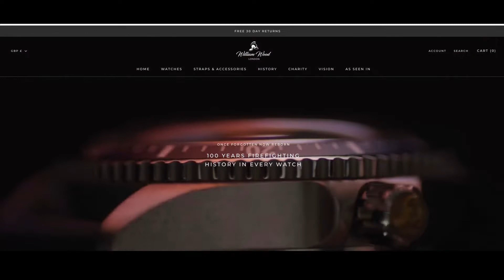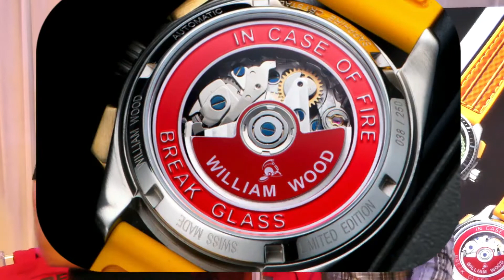William Wood Interview at Windup Chicago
My interview with the founder of William Wood Watches at the Chicago WInd-Up Watch Fair.